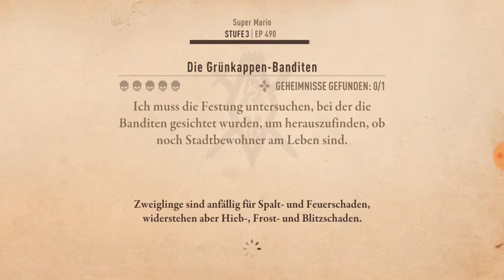The Elder Scrolls: Blades - Betatest - Let´s play 06 - Skyrim fürs Smartphone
Hier der Link zum Kanal meines Kumpels ALXTV - Hammer Gameplay Videos von Skyrim usw...

Von Bethesda Game Studios, den preisgekrönten Entwicklern von Skyrim, kommt The Elder Scrolls: Blades – ein klassischer Dungeon Crawler in frischem, neuem Gewand.

Die Klingen, die Top-Agenten des Kaiserreichs, werden ins Exil verbannt. Auf der Flucht kehren Sie in Ihre Heimatstadt zurück – und finden sie zerstört vor.

HIGHLIGHTS:

Erkunden
Erleben Sie atemberaubende Dungeon-Abenteuer.

Erschaffen
Bauen Sie Ihre Stadt wieder auf und verhelfen Sie ihr zu neuem Glanz.

Bezwingen
Besiegen Sie Freunde und Rivalen in epischen Arena-Zweikämpfen.*

Erstellen
Gestalten Sie Ihren Charakter nach Ihren Vorstellungen und entdecken Sie einzigartige Waffen, Rüstungen und Fähigkeiten.

Meistern
Meistern Sie den gähnenden Abgrund mit einem innovativen Kampfsystem.

*ANMERKUNG: Der Arena-Modus wird nach der Erstveröffentlichung von The Elder Scrolls: Blades hinzugefügt. Besuchen Sie elderscrolls.com, um Updates zu diesem Modus sowie weitere aufregende Informationen zu diesem Spiel zu erhalten.